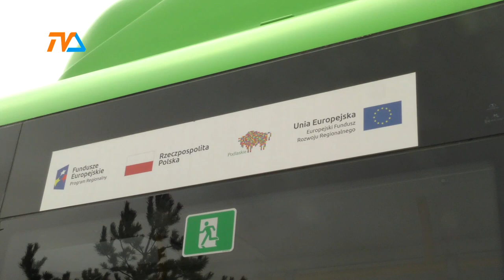Ogromne dofinansowanie dla Suwałk |TV SUWAŁKI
10 nowych, elektrycznych autobusów na potrzeby miejskiej komunikacji, a prócz nich o wiele więcej!